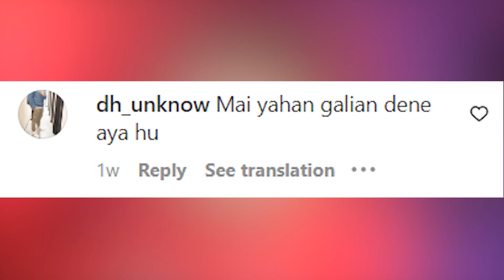Riyaz Aly, Beauty Khan & Worst Instagram Reels 🔥 | Kdlife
Riyaz Aly, Beauty Khan & Worst Instagram Reels

► PLAYLIST FOR FUN:

► Video Edited By:
Nikhil, Shivani